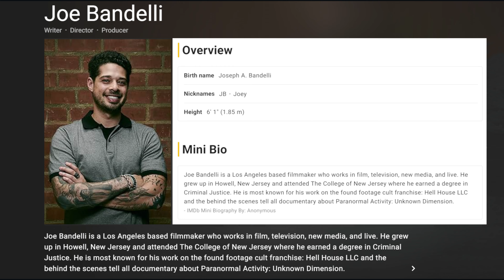Jimmy Time (2009) Review - 1st Time Reviewed EVER !!!??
Thoughts on the 2009 short film Jimmy Time.

After his girlfriend leaves for the weekend, an ex-college party boy is guided through an eventful evening by his three best friends, in order to reclaim his freedom.